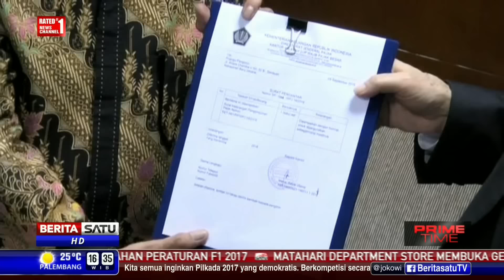Ical dan Prayogo Pangestu Ikut Tax Amnesty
Pengusaha sekaligus politikus Golkar, Aburizal Bakrie ikut dalam program Tax Amnesty. Selain Ical, pengusaha dan pendiri PT Barito Pasific Prayogo Pangestu juga ikut melaporkan harta kekayaannya.

Facebook.com/BeritaSatuTV
Youtube.com/BeritaSatu